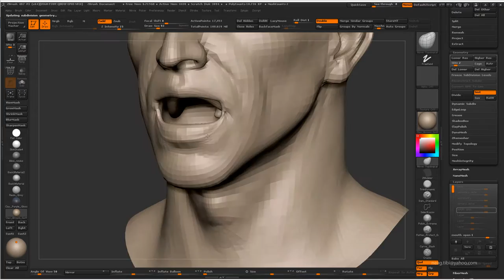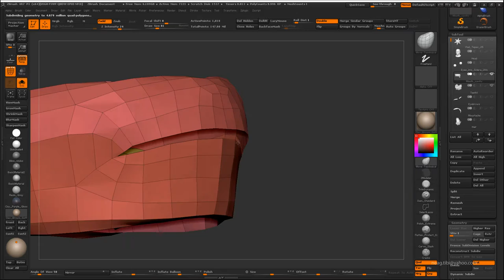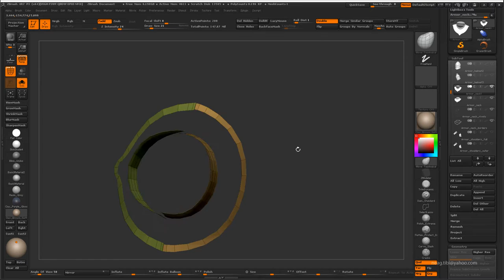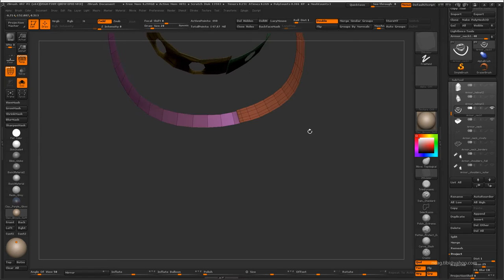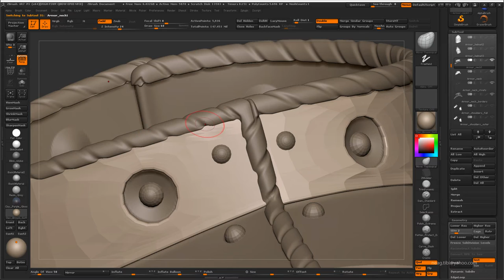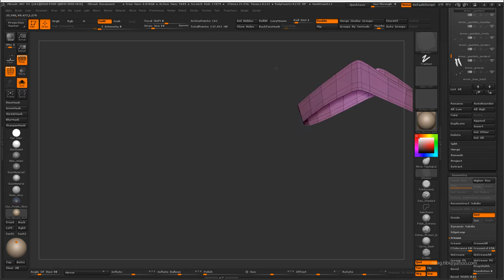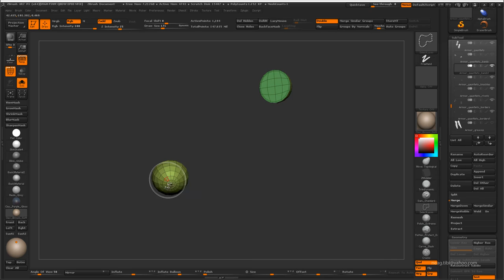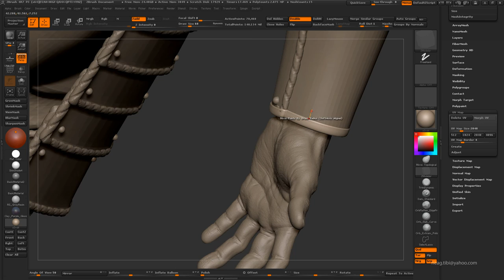Tibi Neag Dracula Tutorial 24 Sculpting mouth and final armor bands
Hi guys,

This video covers the following:
- sculpting the inner mouth
- adding refinement bands on various armor parts

Thanks!